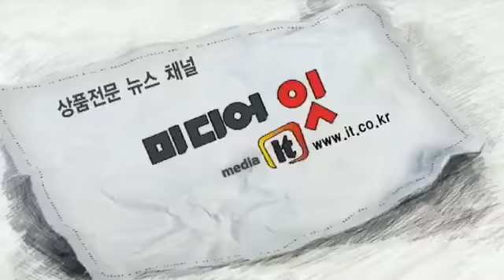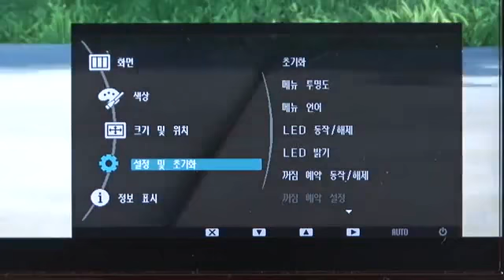178도 시야각 PVA패널을 적용한 삼성 싱크마스터 F2370H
삼성전자에서 출시한 싱크마스터 F2370H는 고급스러운 하이그로시 광택이 빛나는 레드 블랙 컬러와 감각적인 크리스털 디
자인이 채용된 23형 LCD모니터다.